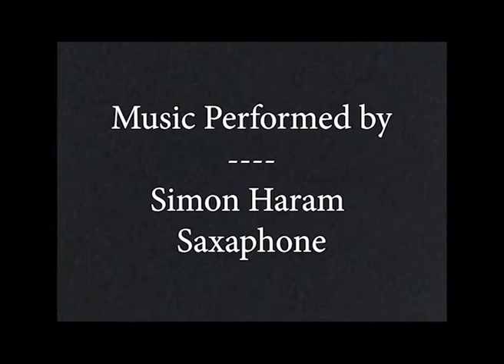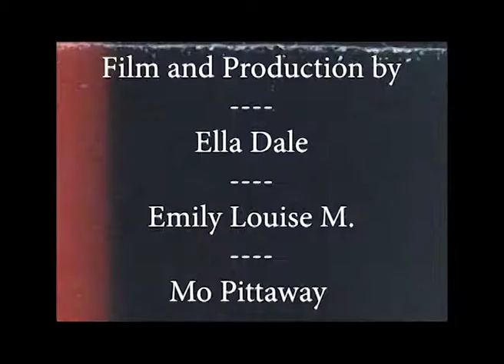The Rooster Prince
A collaborative short film by Mo Pittaway, Ella Dale and Emily Louise exploring fables, morals and commonality. The entire film was shot using a Super 8 camera.

Influenced by the films soundtrack ‘Parable’ and a collection of folk stories and tales, we introduce a world where animal-like creatures are forced to live together. Similar to how fairytales focus on morals, their home is limbo, frozen between life and death, an existence for those led down the wrong path. A new guest arrives, and the party must introduce him to the ways of this bizarre and twisted community.